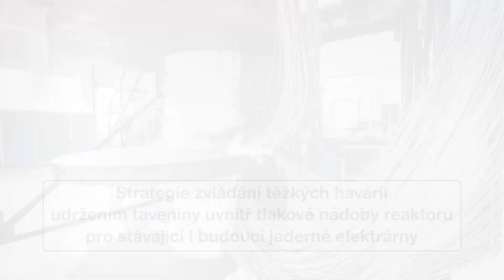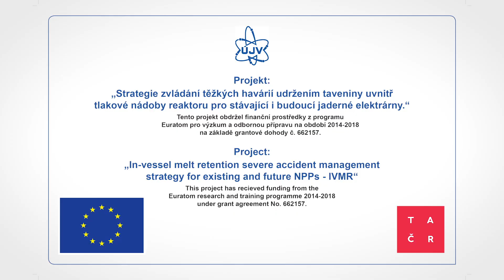Usazování a montáž kanálu experimentálního zařízení THS-15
Výzkumné zařízení je součástí "Strategie zvládání těžkých havárií udržením taveniny uvnitř tlakové nádoby reaktoru pro stávající i budoucí jaderné elektrárny".